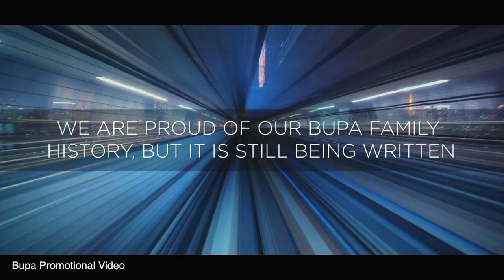Global Banking & Finance Award Winner - Bupa Global in Hong Kong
Exclusive interview with Neil Kirby, Marketing & Sales Director, Bupa Global.